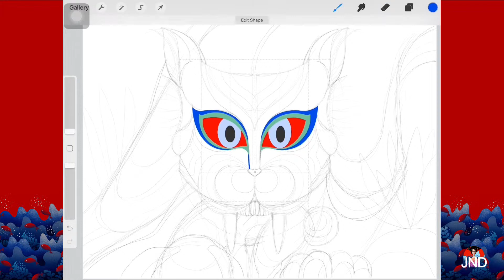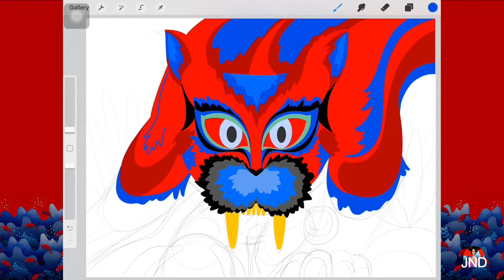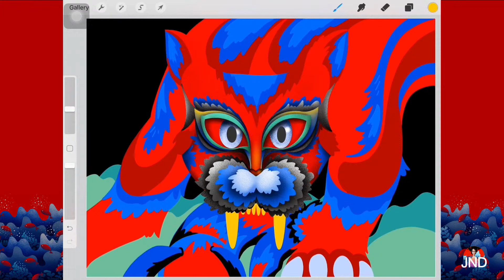Fantasy Art Speed Painting - 'TIGER'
Inspiration จากสัตว์ตามธรรมชาติ
แปรเปลี่ยนเป็น Fantasy Art สไตล์ JAN N DRAW

เพื่อเป็นกำลังใจให้ช่องเราด้วยน้า
เพื่อนๆ คนไหนที่อยากทราบข่าวสารและเทคนิคดีๆเกี่ยวกับารวาดรูป
ก็สามารถติดตามทางช่องทางอื่นๆ ได้ที่